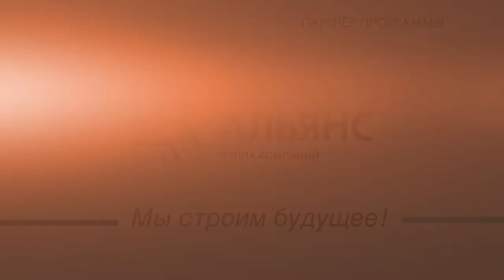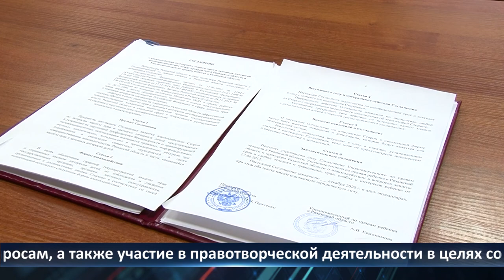День города - новости Рязани 28.12.2020